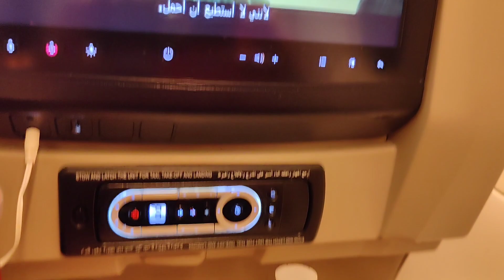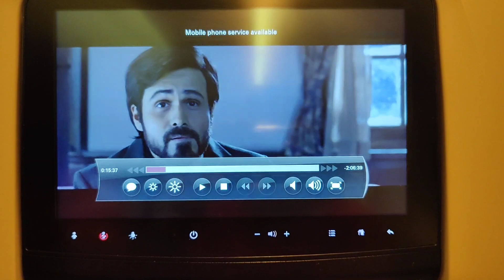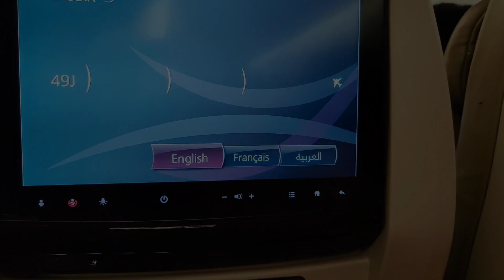আমেরিকা থেকে বাংলাদেশ যাওয়ার Moment. 2 Year পরে নিজের মায়ের কাছে যাচ্ছি আমি।🥰| Bangladesh Vlog